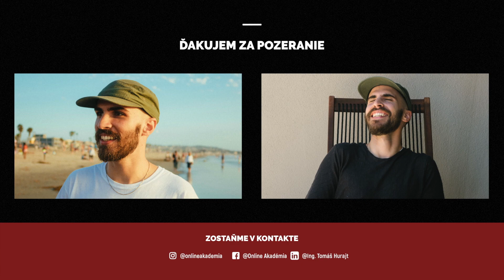Motivácia do Života | Motivácia 2021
Kompletný Návod Ako Zarobiť na Amazone + Konzultácie 1-1 Zdarma 🚀

Využi naše skúsenosti s Amazonom a objednaj si naše služby 😎

Stiahni si ebook o tom ako vytvoriť a úspešne predávať Tvoj vlastný online kurz

Pomáham Slovákom presadiť sa vo svete! 🏆

🗣️ CHCEŠ SA SPÝTAŤ OTÁZKU? 👇
Môžeš tak urobiť na týchto sociálnych sieťa Online Akadémie:

📚 ODPORÚČANÉ ZDOJE INFORMÁCIÍ O AMAZONE 👇

► 10 Konzultačných Hodín Úplne Zadarmo!

► Helium 10 (najlepší nástroj na hľadanie produktov a prieskum kľúčových slov)
50% zľava na prvý mesiac používania "TOMASHURAJT50"
10% zľava na ostatné používanie "TOMASHURAJT10"

Aby som Ti pomohol začať sa orientovať v Amazone, pripravil som pre Teba free tréning o tomto type podnikania 👇

Tomáš Hurajt does not own the rights to these video clips.